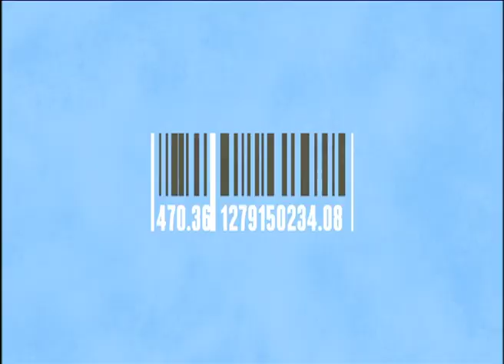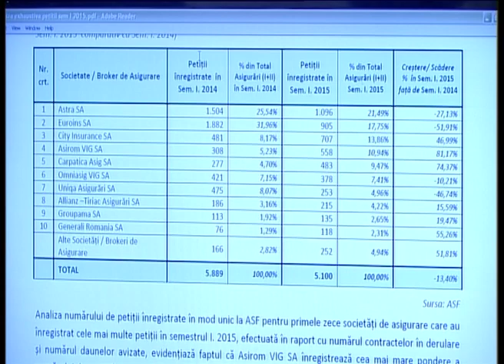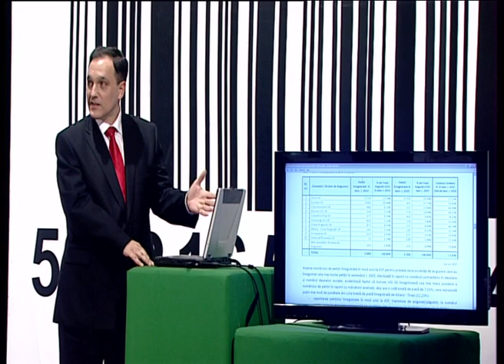Cum ne asiguram si….de ce? - SuperConsumatorul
SuperConsumatorul, 11 Noiembrie 2015 - Cum ne asiguram si….de ce?
La discuții au participat:
domnul Sorin Mierlea, președinte InfoCons - Organizație pentru Protecția Consumatorului
doamna Florentina Almajan - director general Uniunea Nationala a Societatilor de Asigurare Reasigurare
domnul Călin Rangu - directorul Directiei Protectia Consumatorului din cadrul Autoritatii de Supraveghere Financiara
domnul Bogdan Andriescu - președinte Uniunea Naționala a Societăților de Intermediere si Consultanța în Asigurări din România